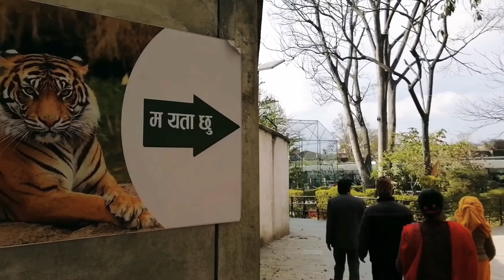Travel with Dozan/Zoo Kathmandu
Kathmandu Zoo 2019